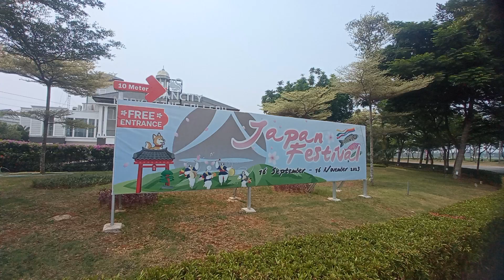suvarna sutera Tangerang Indonesia